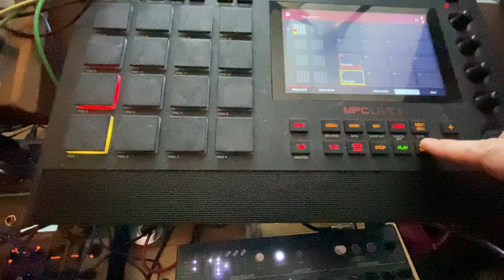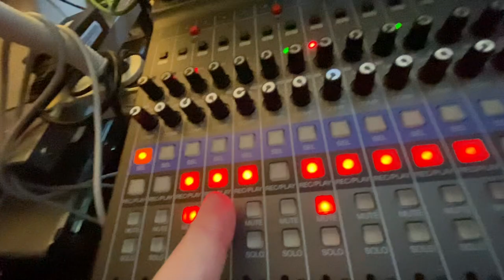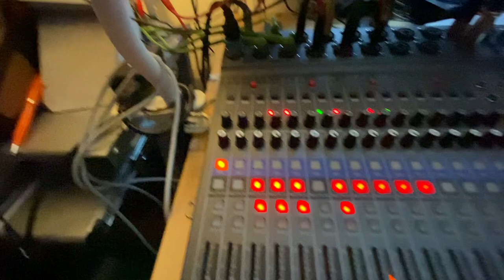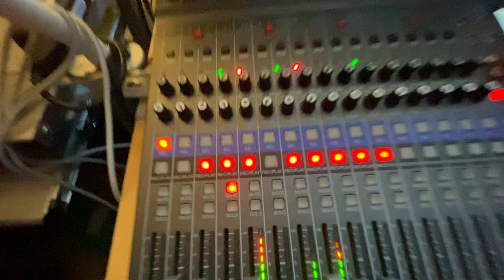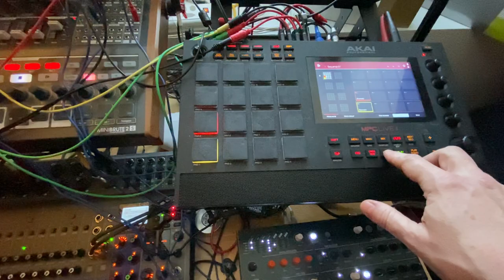Them Onions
This was mostly improvised from an old (1996!) instrumental I created years ago on a RiscPC...

It still feels nice and punchy.🥳